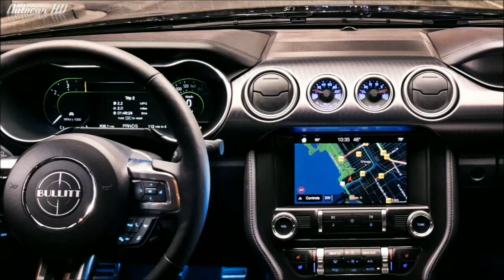2019 Ford Mustang Bullitt - Chevy Camaro Killer!! Ready to Fight BMW 640i | Autocar hd video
2019 Ford Mustang Bullitt - Chevy Camaro Killer!! Ready to Fight BMW 640i | Autocar hd video
Autocar hd video is a channel devoted exclusively to the international world car. Discover all the new cars before anyone else! suggestions and criticism are both very we wait !!

--- Content autocar hd video broadcast editorial purposes --- Fill in Autocar channel hd video it is likely to be distributed, published, edited or used,,